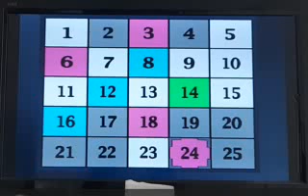ＰＳ２ アタック２５ R 6 ７ １８